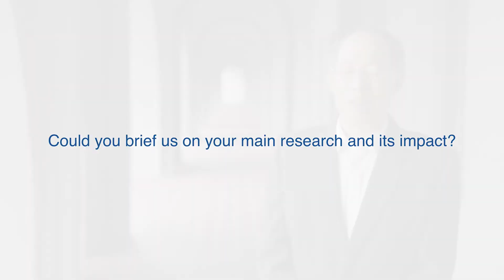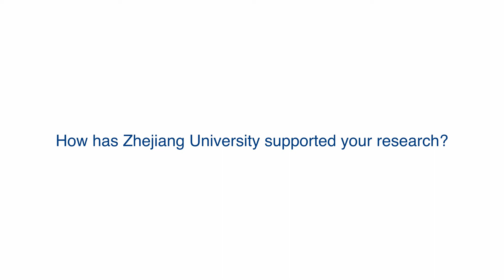Dialogue@ZJU | Prof. CHEN Yunmin and his research to tackle the soil settlement problem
In this video, Prof. CHEN Yunmin, member of Chinese Academy of Sciences talked about the most challenging obstacle in building high-speed railways and the solution his team developed to settle it.